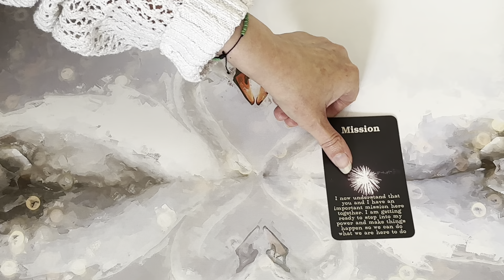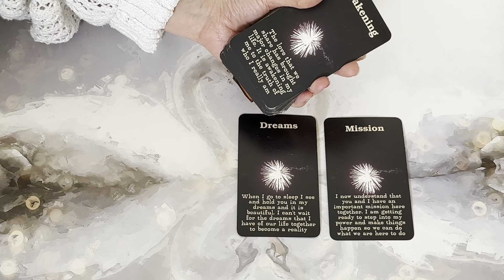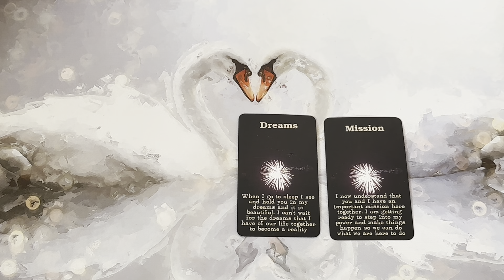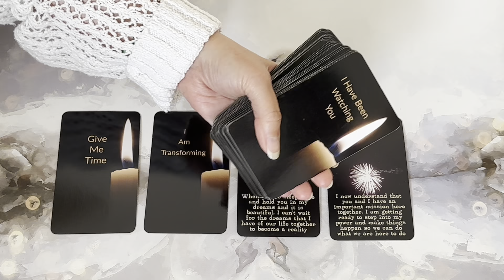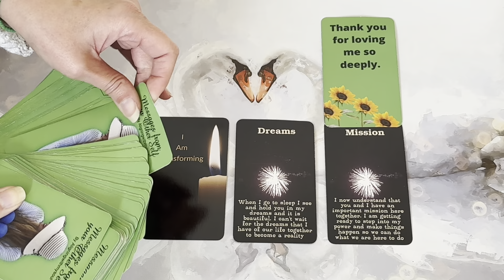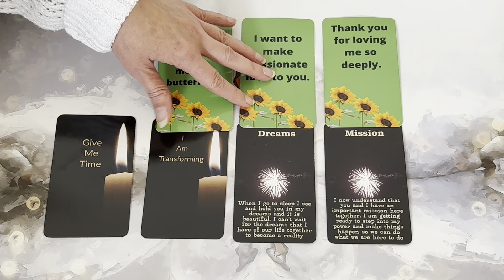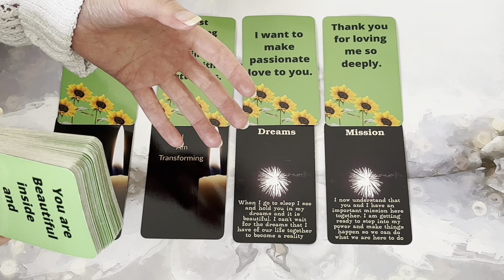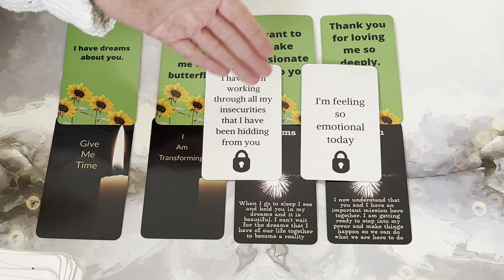I've Had Enough of Dreaming about Making Love to You 💭💕I'm Gonna Make this Happen in the Physical😍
30 Minute DM to DF Reading  - £30 / $37.35

45 Minute Reading - £52 / $64.74

60 Minute Reading- £70 / $87.15

1 Hour Phone Session -£100 / $124.46
2 Hour Phone Session -£200 / $248.93